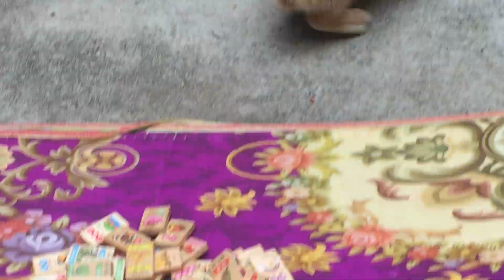Bunny rabbit baby Cute 🥰 playing Activities #02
today i want to show Rabbit cute cute animal for lovely.
❤️️ Thank U ❤️️ !